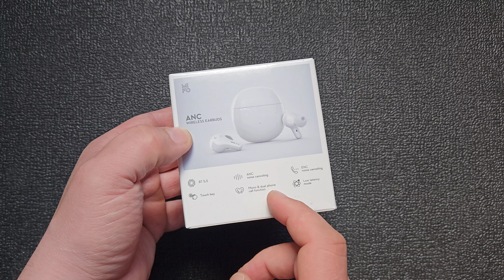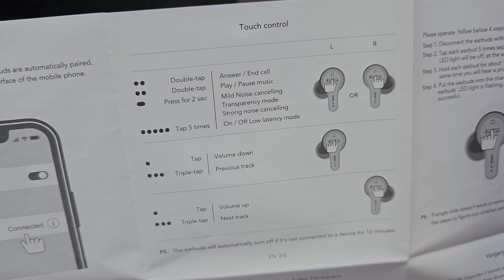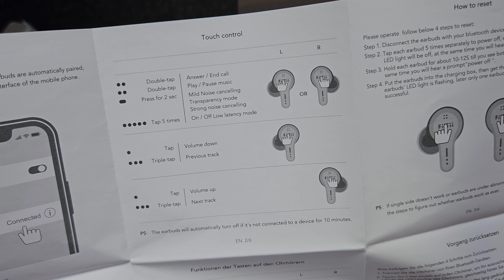mifo HiFiAir2 bezprzewodowe słuchawki z genialnym zasiegiem za 50% ceny